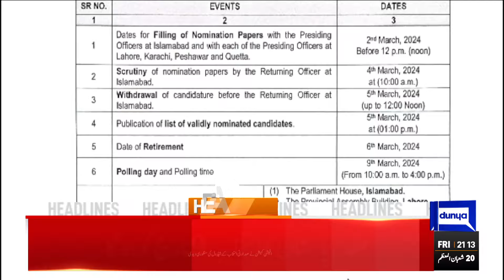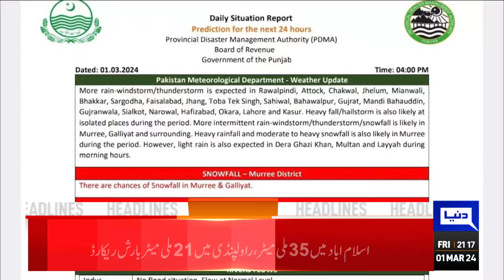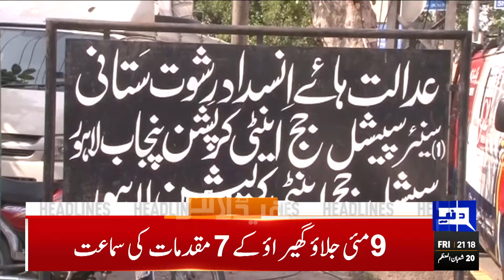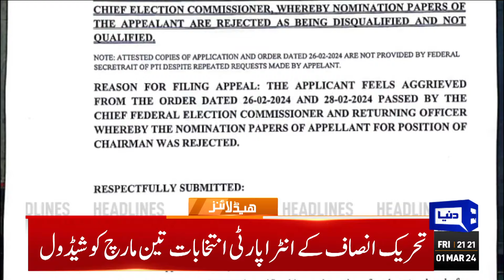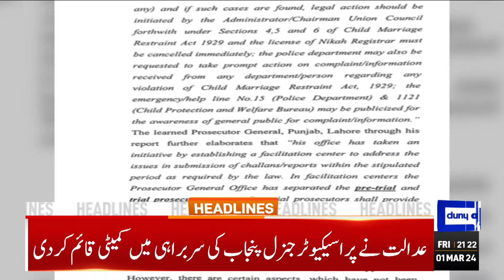Dunya News Headlines 09:00 PM |PM Pakistan Name Final ? | 1 March 2024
Bouquets and brickbats - MNAs-elect take oath in National Assembly session

PTI urges IMF to consider Pakistan's 'political instability' in bailout talks

PTI letter to IMF: Nawaz says no political party can do so

Umar Ayub, Ali Khan vow to bring PTI founder as prime minister

KP, Balochistan assemblies to elect speaker, deputy speaker today

China rolls over $2bn loan to Pakistan: Shamshad Akhtar

PML-N's National Assembly tally reaches 104: Shehbaz